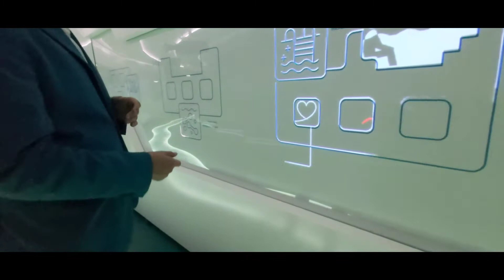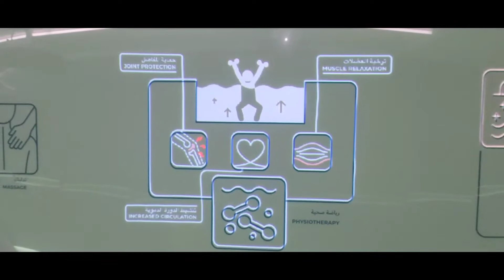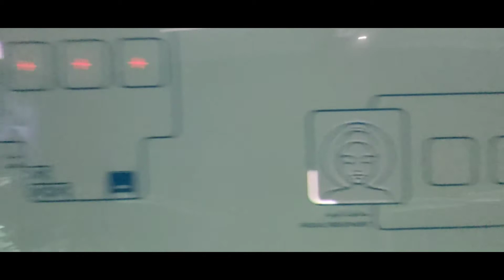Expo 2020 Dubai ~ Hungary Pavilion 🇭🇺 @Janen_ Where the water is, there are roots, Lands of water...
Expo 2020 Dubai ~ Hungary @Janen

One of a kind architecture

Discover the pavilion’s double-shelled timber structure, which is absolutely unique in the UAE. The building is part of the famous Hungarian architect, Imre Makovecz’s heritage. It was built using dry technology, where the need for water was

Aqua Roots of Hungary

Hungary is also known as the Land of Waters – home to more than 1,300 thermal springs. Experience the interactive exhibition showcasing Hungary's unique water resources, curative waters, bathing culture resources, curative waters, bathing culture and balneology

Dome experience

Enjoy an immersive water experience in the Dome and take part in a unique supernatural 360 degree audio-visual performance.

Gastro roots of Hungary

Experience the famous Hungarian hospitality and sample our culinary palate, taste the various types of our rightfully famous mineral water and even become acquainted with our country's select handicraft products.

Quick facts

Budapest

The capital and most populous city, where tradition, history and modern thinking go hand in hand

Land of waters

Hungary has more thermal water springs than any other country in Europe

Ancient wine country

The oldest demarcated official wine region in the world is not Provance, but Tokaj in Hungary